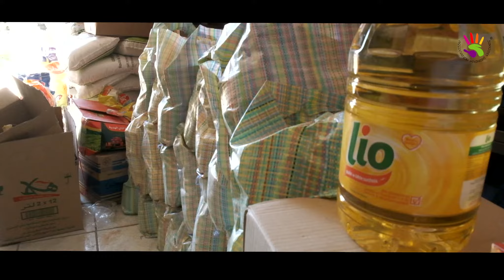maghrebsecours Lemkanssa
L'AMS : VOUS POUR EUX

L Association Maghreb Secours remercie tous les donateurs qui ont permis cette action

TOUS ENSEMBLE POUR UN MAROC , UN MAGHREB DANS SON AFRIQUE , PLUS SOLIDAIRES !